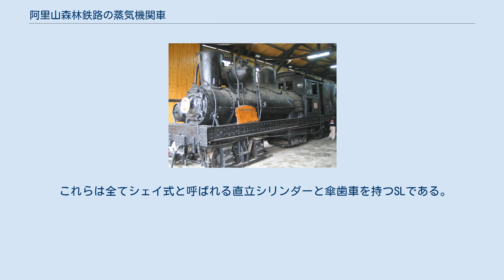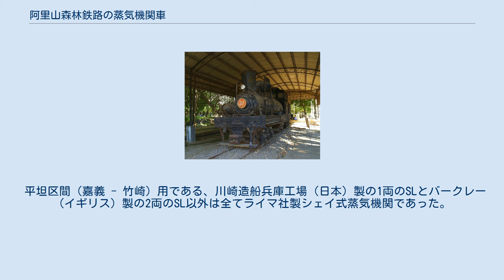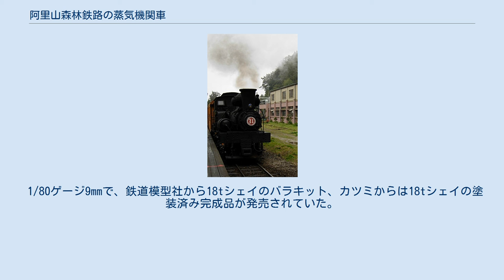阿里山森林鉄路の蒸気機関車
阿里山森林鉄路の蒸気機関車（ありさんしんりんてつろのじょうききかんしゃ）では阿里山森林鉄路の蒸気機関車について述べる。
 28トンシェイの31号機 1907年、阿里山森林鉄路の建設時にアメリカ合衆国のライマ機関車製造製13トン蒸気機関車（以下SLと略す）が1両輸入された。
 このSLは一般的なSLと異なり、直立したシリンダーと傘歯車（ベベルギヤー）を使用し、ボギー台車を持った山岳用の特殊な設計である。
 阿里山への開通後に続々とライマ社製の8両の18トンSLと12両の28トンSLが輸入された。
 これらは全てシェイ式と呼ばれる直立シリンダーと傘歯車を持つSLである。
ライマ社の分類では、18トンの２シリンダーSLがクラスＡ、２８トンの３シリンダーＳＬがクラスBと呼ばれる大きさで、軌間は762mmである。
 平坦区間（嘉義 - 竹崎）用である、川崎造船兵庫工場（日本）製の1両のSLとバークレー（イギリス）製の2両のSL以外は全てライマ社製シェイ式蒸気機関であった。
 18tシェイは2シリンダーで嘉義 - 竹崎間及び阿里山より先の林場線などで使われていた。
28tシェイは阿里山線の主力機として使われていた。
 阿里山のシェイはキャブ（運転室）の屋根上に大きなモニタが有るのが特徴である。
 旧外地で近年まで活躍していた事もあって、阿里山のシェイは日本国内で人気が高い。
 それを反映して鉄道模型として幾度も製品化された。
 1/80ゲージ9mmで、鉄道模型社から18tシェイのバラキット、カツミからは18tシェイの塗装済み完成品が発売されていた。
なお、カツミは16.5mmバージョンも作っていた。
 Oスケール1/45ゲージ16.5mmで鉄道模型社から28tシェイのキット及び完成品、18tシェイの完成品が発売されていた。
 アスターホビーからは45mmゲージで28tシェイのライブスチームが発売されていた。